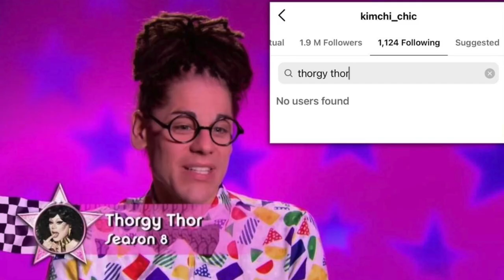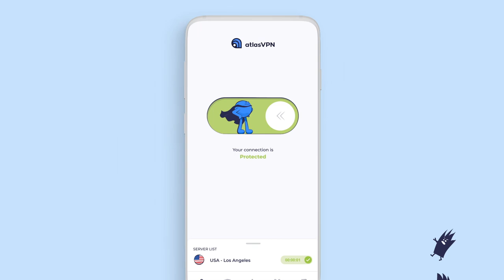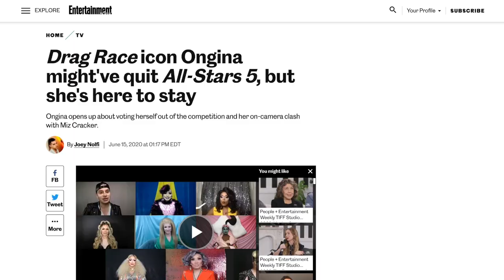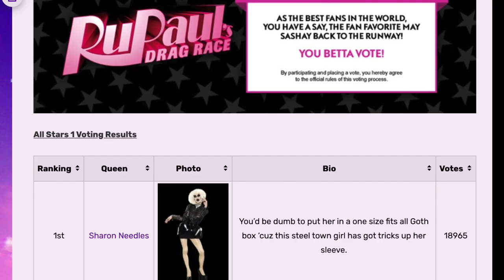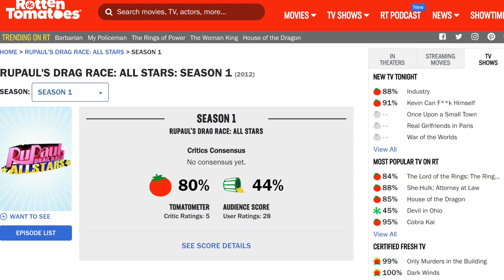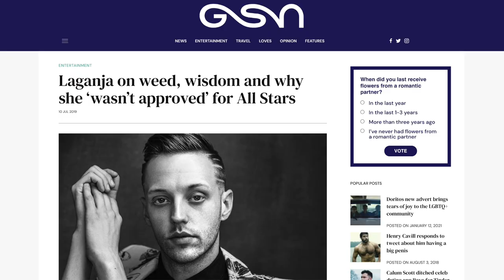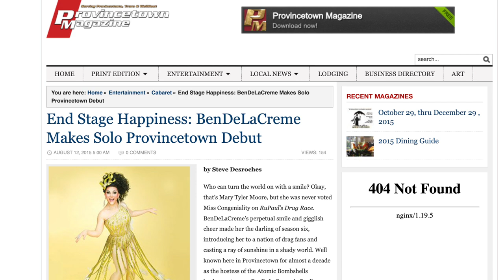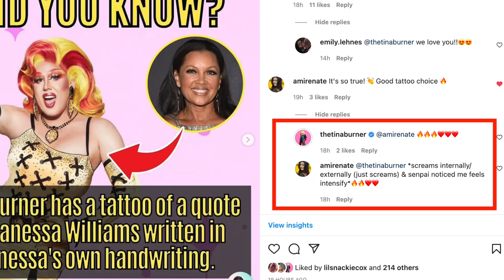Refused To Do All Stars - 7 RuPaul's Drag Race Queens Who Said No to All Stars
We all love seeing our favorite RPDR queens return for All Stars. But did you know that some queens have previously refused to take part in All Stars?

Here are 7 RuPaul's Drag Race queens who have turned down the opportunity to appear on All Stars.

Timestamps:

00:00 - Introduction
00:30 - Kim Chi
01:40 - Kim Chi vs Thorgy Thor feud
05:23 - Ongina
06:52 - Trixie Mattel
08:20 - Sharon Needles
10:43 - Laganja Estranja
13:02 - Adore Delano
14:56 - BenDeLaCreme